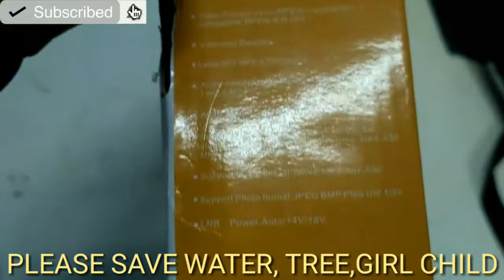NEW MPEG4 888 PLUS SET TOP BOX UNBOXING